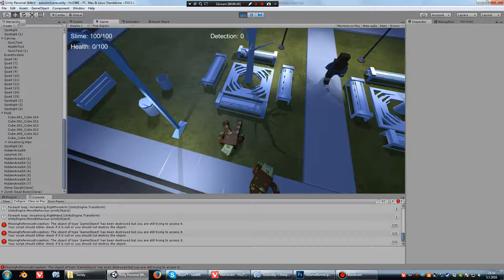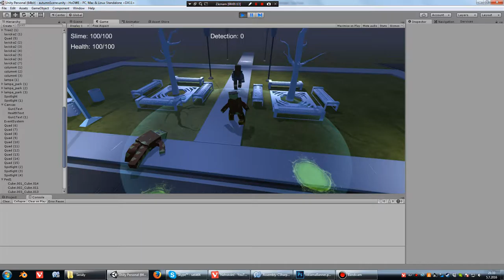Hunger of Darkness - Ragdoll test